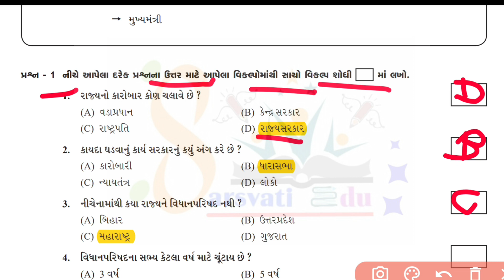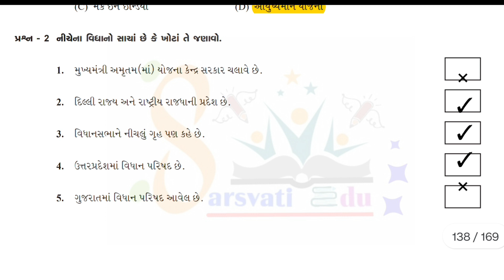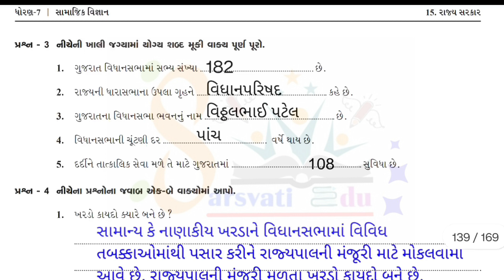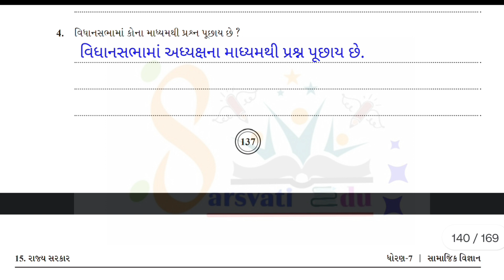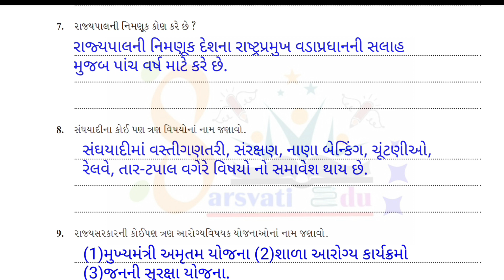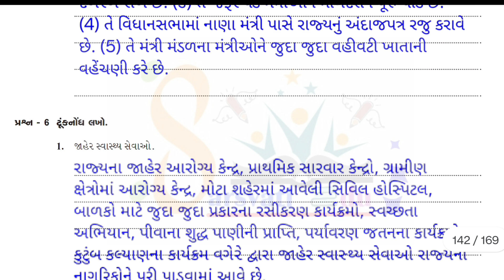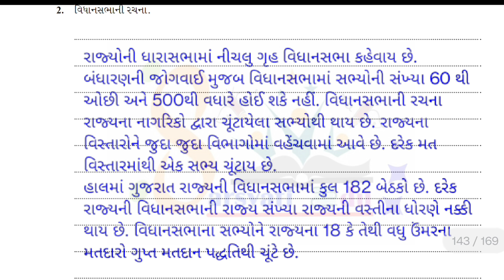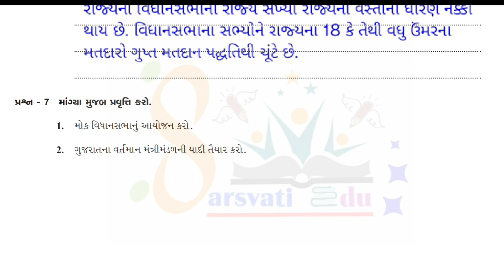std 7 ss ch 16 swadhyay pothi , std 7 samajik vigyan ch 16 swadhyay pothi,std 7 social science ch 16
std 7 ss ch 16 swadhyay pothi , std 7 samajik vigyan ch 16 swadhyay pothi , std 7 social science ch 16 swadhyay pothi
Std 7 ss swadhayayPothi solution, Dhoran 7 samajik vigyan swadhyay pothi solution, std 7 social science swadhayay pothi solution

std 7 social science swadhyay pothi ch 16 swadhyay solution
std 7 s.s chapter 16 swadhyay pothi
std 7 s.s ch 2 swadhyay pothi
dhoran 7 part 16 samajik vigyan
std 7 s.s ch 16 swadhyay pothi bhavik
dhoran 7 samajik vigyan swadhyay pothi part 16 swadhyay pothi
std 7 s.s ch 16 swadhyay solution
std 7 s.s ch 16 swadhyay pothi

Samajik vigyan swadhyay pothi std 7
Social science ch 1 std 7

Std 7 social science swaadhyayan pothi
ધોરણ 7 સા.વિજ્ઞાન સ્વઅધ્યયન પોથી
Dhoran 7 samajik vigyan  swadhyay pothi  solution
 Std 7 social science swaadhyayan pothi  solution chapter 1
ધોરણ 7 વિજ્ઞાન સ્વઅધ્યનપોથી પાઠ 1 સોલ્યુશન
ધોરણ 7 સા.વિ સ્વ અધ્યયન પોથી સોલ્યુશન
Dhoran 7 ss svadhyayPothi
Dhoran 7 ss
Std 7 social science
Std 7 ss swadhayayPothi
swadhyayPothi std 7 ss
Dhoran 7 samajik vigyan swadhyayPothi

Dhoran 7 samajik vigyan  swadhyay pothi , std 7 social science swaadhyayan pothi , ધોરણ 7 વિજ્ઞાન સ્વઅધ્યનપોથી

ધોરણ 7 સામાજિક વિજ્ઞાન ની સ્વાધ્યાયપોથી

ધોરણ 7 વિષય વિજ્ઞાન સ્વાધ્યાયપોથી પાઠ 16

ધોરણ 7 વિજ્ઞાન ની સ્વાધ્યાયપોથી પાઠ 9
સામાજિકવિજ્ઞાન પાઠ 16 ધોરણ 7